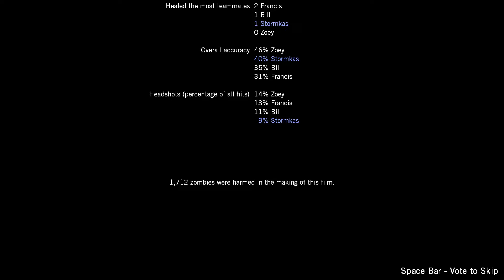Left 4 Dead: Death Toll-Boathouse Finale (Louis)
I felt like the Tank saved me from himself

Game: Left 4 Dead is a Zombie shooter game, where you and three others survivors have to fight Zombies. This may sound simple but the zombies in this game are different then the normal ones you see in movies or other games. These Zombies run at the speed of a normal human and punch and kick instead of eating you'r flesh. There also special infecteds who have special powers.

Campaign: Death Toll is the third campaign in Left 4 Dead. The Survivors plan to go to Riverside cuz the millitary is there.

Chapter: The Survivors made it to a Boathouse and contacted help.

Trivia/Beta Content:
-There is a burning city in the background which foreshadows the next campaign.
-Originally, the finale took place near a houseboat that was docked at the edge of a river.
-There was also no burning city in the background